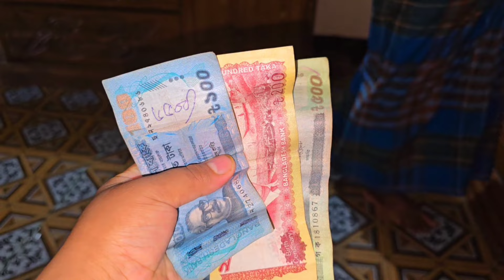ঘরে নতুন আলমারি বানালাম!🔥